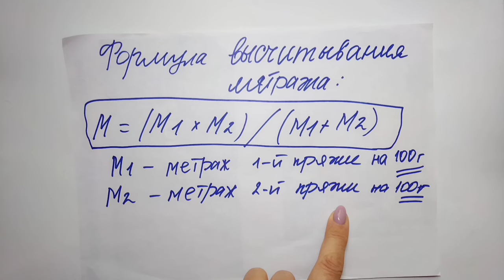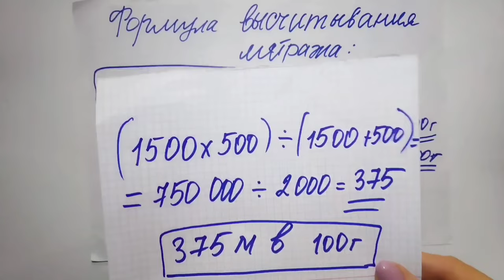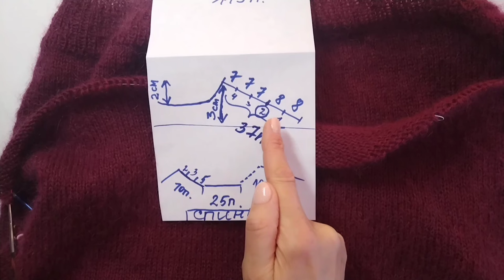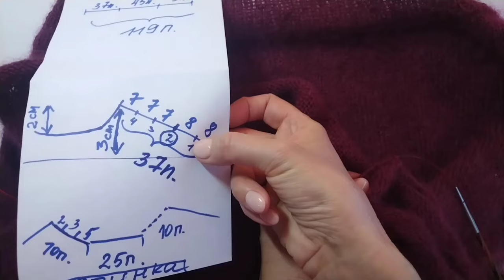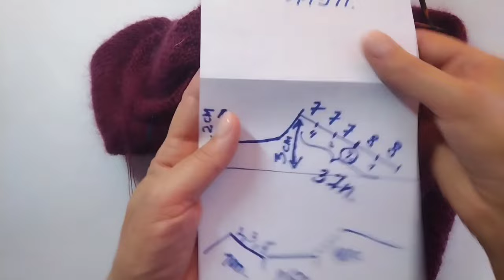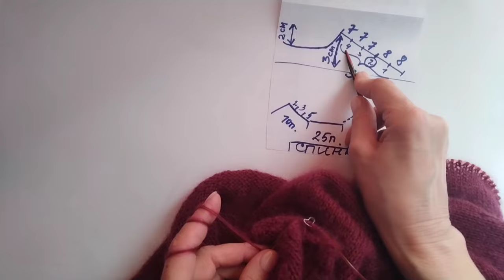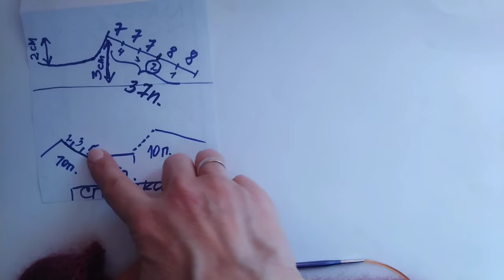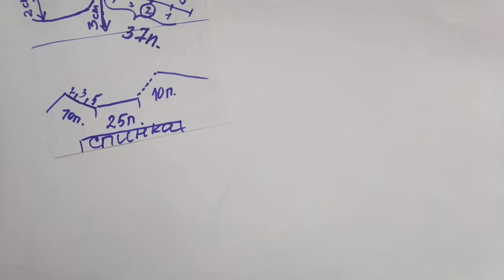Мастер-класс Кофточка мохеровая "Спелая вишня"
Мастер-класс подробный по вязанию кофточки  снизу вверх. Размер оверсайз (44-50).
После ВТО размеры не изменились. Длина 58 см, ширина по уровню груди 55 см.
Пряжа: меринос + мохер + ПА.
Спицы: №4,5 основное полотно. Ворот провязан спицами разного размера.
Расход: 290г (80г меринос, 210 мохер+ПА).
Тайм-коды:
00:00 основная информация
04:55 краткое описание вязания
07:28 начало вязания
09:06 формула высчитывания итогового метража
11:25 Подсказка - как рассчитать длину нити для наборного ряда
16:35 делим вязание на перед и спинку+подрезы
19:03 вяжем спинку
55:38 вяжем перед
01:06:10 "Шов" петля в петлю "
01:07:56" мэджик луп" - удобный способ вязания на спицах с ДЛИННОЙ ЛЕСКОЙ
01:06:50 вяжем рукав
01:13:55 Фабричное закрытие петель резинки 1* 1
01:14:10 вяжем ворот
01:15:10" Ложная кеттлевка при вязании СНИЗУ ВВЕРХ"